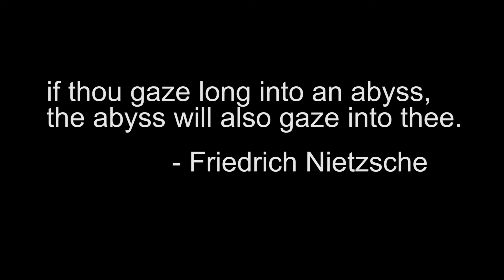gru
don't stare too long